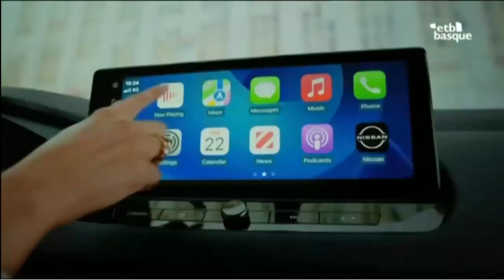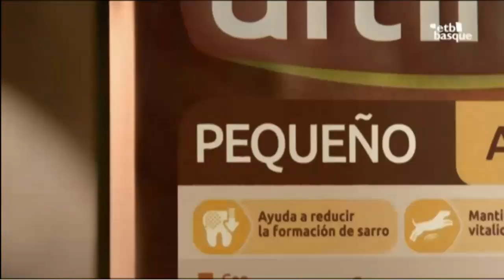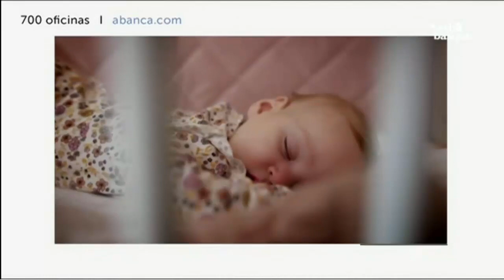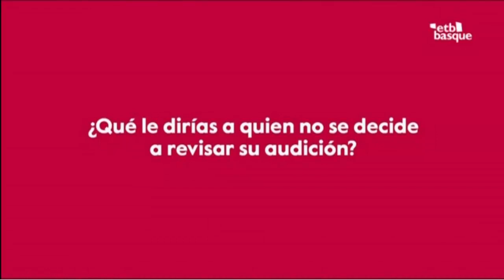Tanda Comercial ETB2 España 13/11/23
Grabado el 13 de Noviembre de 2023